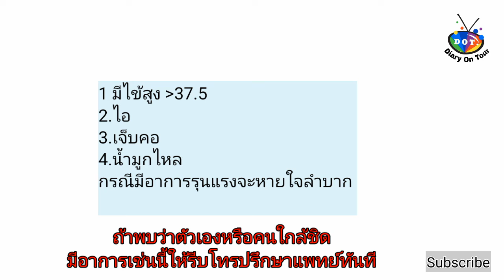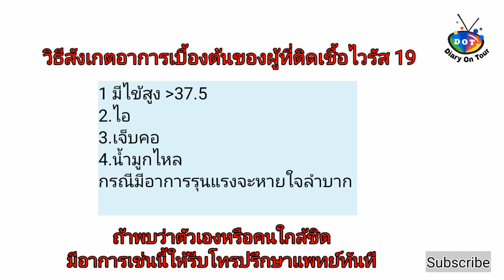27/03/20 💥อิตาลีเร่งรับสมัครพยาบาล 500 ตำแหน่ง💥 ช่อง Rai เสนอแพลทฟอร์มเพิ่มช่องทางการเรียนการสอน💥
💥อัพเดทสถานการณ์ไวรัสโควิด-19 ที่อิตาลี ประจำวันที่ 27/03/20

🚩อิตาลีเร่งรับสมัครพยาบาล 500 ตำแหน่ง
🚩 ช่อง Rai เสนอแพลทฟอร์มเพิ่มช่องทางการเรียนการสอน

เพจ: Diary On Tour